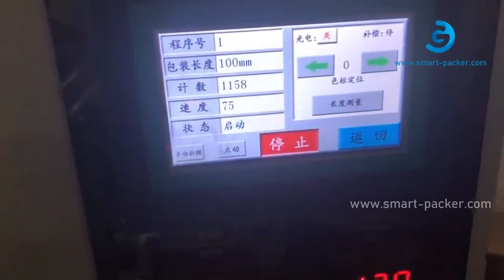Candy Bag Beutel Flow Horizontal Typ Filmverpackung Dichtungsverpackungsmaschine Testen Videos